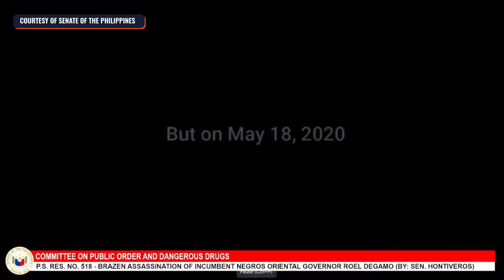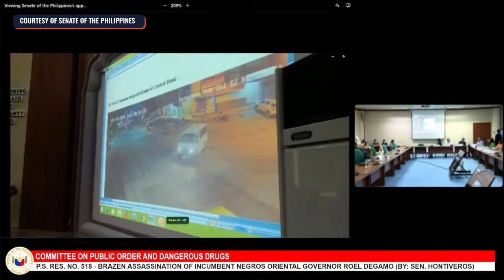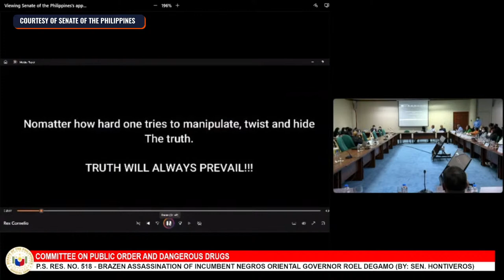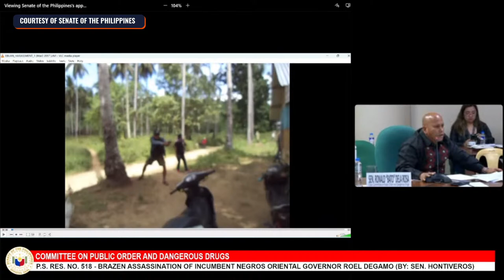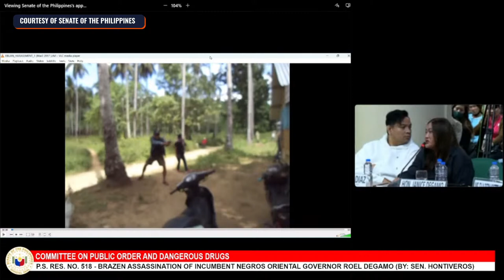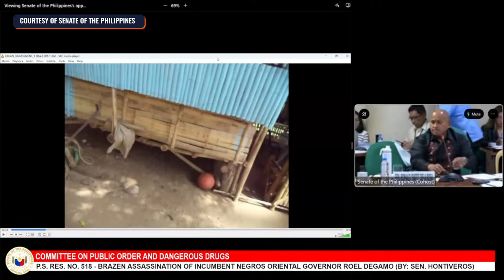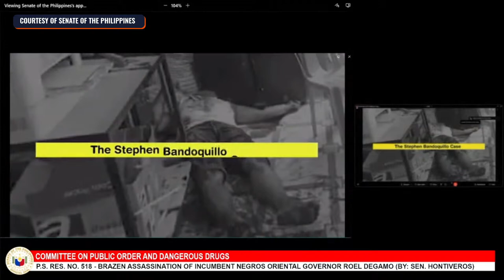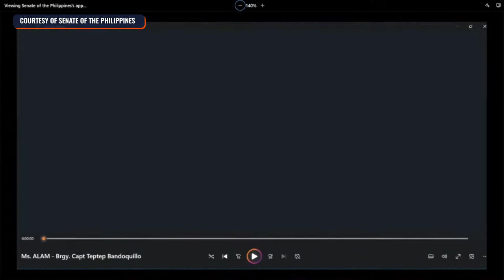Senate investigation into Degamo assassination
The Senate of the Philippines on Thursday, May 11, continues its probe into the assassination of Negros Oriental governor Roel Degamo